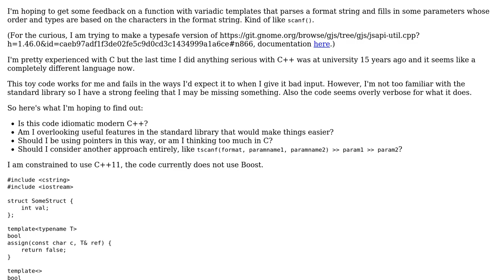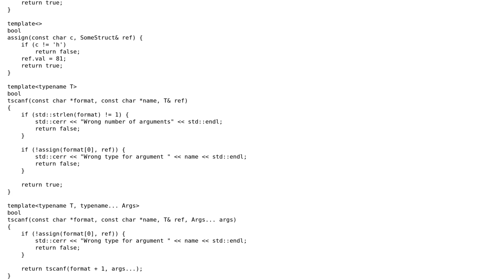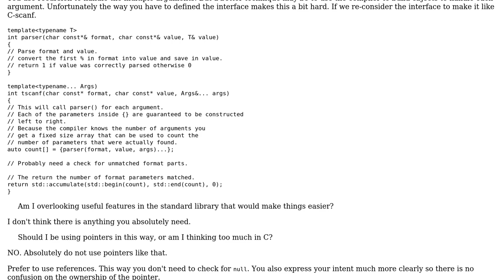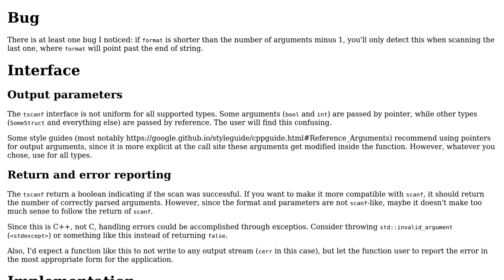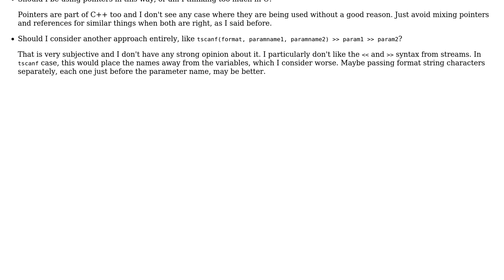Code Review: Typesafe scanf-like function with variadic templates (2 Solutions!!)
Code Review: Typesafe scanf-like function with variadic templates

With thanks & praise to God, and with thanks to the many people who have made this project possible! | Content (except music & images) licensed under CC BY-SA | Music | Images & others | With thanks to user ptomato user Martin York user Andre Sassi and the Stack Exchange Network Trademarks are property of their respective owners. You are responsible for your own actions.